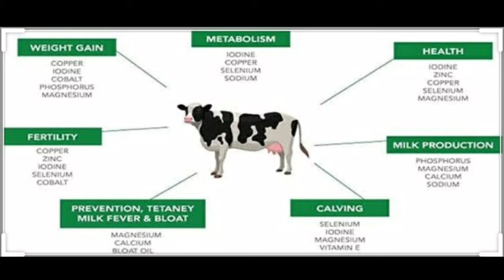🌱🐄पशुओं के हिट मे नही आना या गर्मी मे नही आने का रामबाण 100%ईलाज🌱🐂 heat problem solution in cow🌱🐃👈👈👈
प्रोपर हिट मे नही आने के कारन हमारे पशु ग्याभिन नही होते
तो सही हिट निकालने के लिए इन्जेक्शन लगाकर सही। हिट मे लायेगे
सही हिट निकालने के लिए पशुओं को डिवर्मीग बहुत जरूरी है
Geo worm आयुर्वैदिक है जो की  Geo vet solution company का है
अगर Geo worm दबाई ना मिले तो FENDIKIND ...plus  जो की Vet mankind  कम्पनी की आती है जो गाय ग्याभिन है उसे भी डिवर्मीग के लिए पशुओं को खिला सकते हैं ये दोनों उपर बाला दबाई में से किसी एक दबाई को खिला सकते हैं जो गाय ग्याभिन नही है उसे भी डिवर्मीग के लिए खिला सकते हैं
जब भी आपको इन्जेक्शन लगाना है तो उससे 2से3दिन पहले यह दबाई खिलाने है
INJECTION .Vetcare या vetmate कम्पनी का है cloprostenal injection ip (vet) है
prize है 200रूपये है
2m/l INJECTION एक ही डोज लगानी है इससे पशु की हिट सही समय पर निकल आयेगी

 अगर VETMATE  INJECTION ना मिले तो PRAGMA INJECTION आता है intas कम्पनी का ये लगा सकते हैं
दोनों INJECTION मे से किसी एक इन्जेक्शन को  देना है
निचे दिए गए दोनों बोल्स मे से किसी एक बोल्स को देना है पशुओं को
गाय या भैंस जो एक बार भी ग्याभिन नही हुई है या हिट प्रोपर नही आती है या सही टाइम पर हिट मे नही आती है

तो FLUKARID..DS    बोल्स है पशुओं के  पेट के कीड़े मारता है किडो के कारण भी पशु प्रोपर हिट मे नही आती है
तो आप ये बुल्स पशुओं को खिलाने है

Nutrisacc Advance  7बाल्स देना पशुओं को  daily
बोल्स देना है 7 days तक पशु को खिलाने है
इसमें विटामिन और मिनरल पशु को मिलता है
यह दबाई बच्चेदानी का विकास भी करता है

OVULANTA ...KIT ...इसमें 5स्टेप होता है हर रोज 1स्टेप देना है और 1स्टेप मे 3 गोलियांआती है खास बात का ध्यान रखना है जिस टाईम्स पर पहले दिन गोली दी थी गाय को सेम  उसी टाइम्स 5दिन तक गोलियां गाय को खिलाने है

5दिन बाद आपका पशु प्रोपर हिट मे आ जायेगा जो बडी दबाई है ओ पहले देना है
छोटी दबाई 10मिनट के बाद देना है
जिस टाईम्स पर पहले दिन गोली दी है उसी टाइम्स पर 5दिन तक देना है